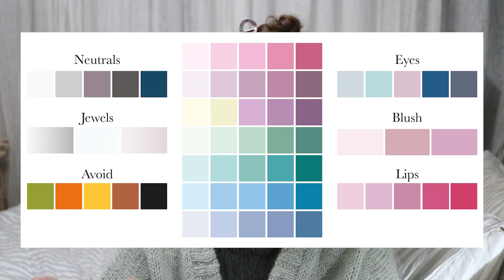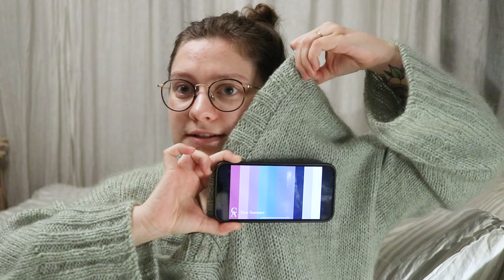I got a professional colour analysis as a knitter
I got a colour analysis done by Colour Analysis studio in Melbourne, and I can't wait to share the result with you.